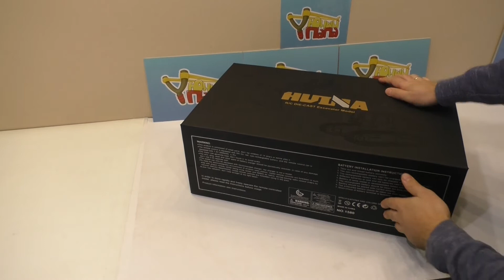Экскаватор Huina 1580 Luxury Edition 2.4G 23CH 1/14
Представляем вам канал сети магазинов Юный Папа, не забывайте комментировать и подписываться на канал.

Вы можете помочь нам с переводом на другие языки?

Работаем 11 лет!
Осуществляем доставку по России, СНГ
8 розничных магазинов по России:

Наши сервис-центры:
Сервис центр и ремонт в Москве